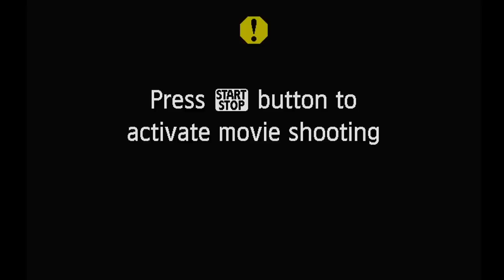TFS At the Table: Chapter 1 Episode 2: Welcome to Jahal Cove | Dungeons and Dragons | TeamFourStar